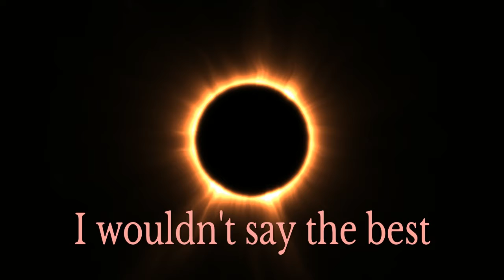Shinobi Mirror matches/ Chuinin Exams- For Honor Gameplay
So pretty much I haven't been coming across many Shinobis lately Which to me is a little odd considering the fact that she is one of the most hated characters still (for whatever reason). So when I started getting more matches with Shinobi's I thought it would be cool to show you guys a couple mirrors. So I Hope you enjoy the video and make sure you. STAY BLOOMING